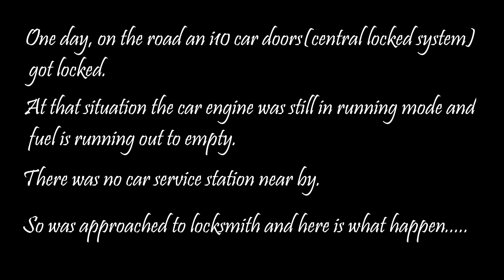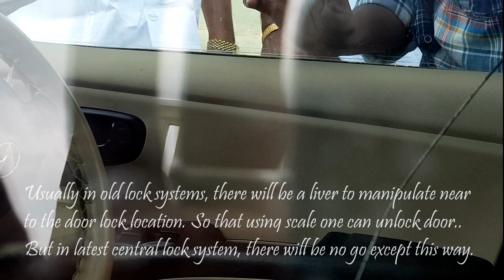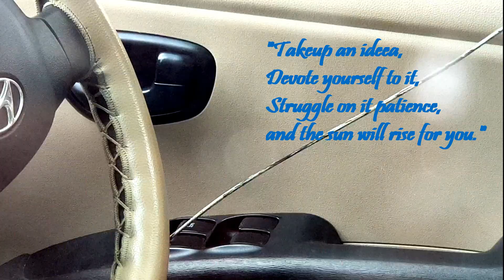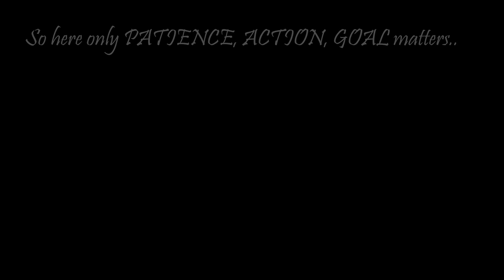Unlock Car Door Without Key(Centralized Lock)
Unlock Car Door Without Key, without scale, using winding wire and an air bag.
unlock door without keys